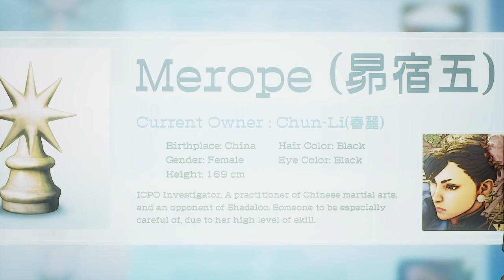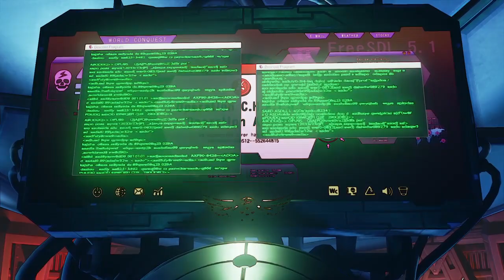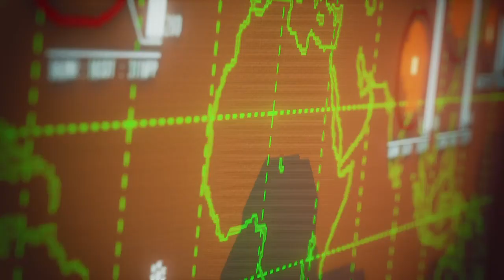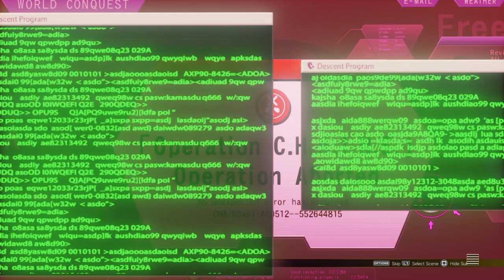STREET FIGHTER V story mode